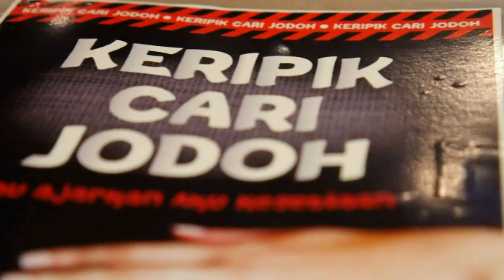DARI KERIPIK PISANG HINGGA MAIN BOLA DI MINI SOCCER ( EPISODE #1414 )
Terus ikuti yah perjalanan kita hari ini